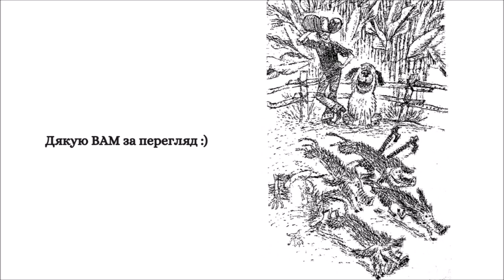4. ЧУДЕСНА ФЕРМА МАКБРУМА (Сід Флейшман). Привид Макбрума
Назва: "Чудесна ферма Макбрума"
МакБрум і великий вітер / McBroom and the Big Wind (1967)

🌽Автор: СІД ФЛЕЙШМАН — американський фантаст і дитячий письменник УКРАЇНСЬКОГО походження. Народився у Бруклині, Нью-Йорк, у сім'ї емігрантів з Львівської області, 16 березня 1920 року.
До того як стати письменником, був професійним ілюзіоністом.

🌽ЧИТАЄ:
ВІКА ВІКІВНА (Вікторія Ткачук)

🟢МУЗИКА: Leaning On the Everlasting Arms - Zachariah Hickman